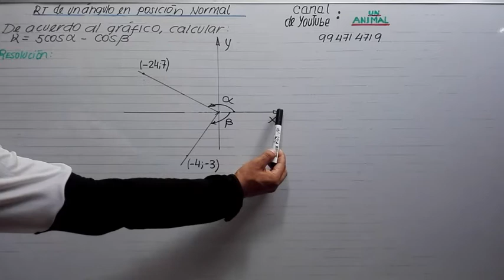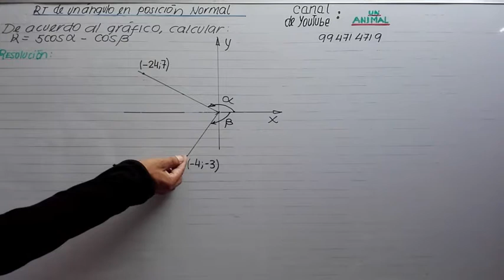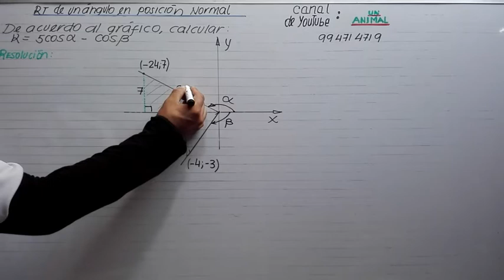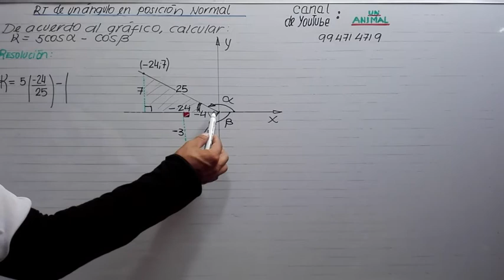ÁNGULOS EN POSICIÓN NORMAL (II)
Secundaria, preuniversitario